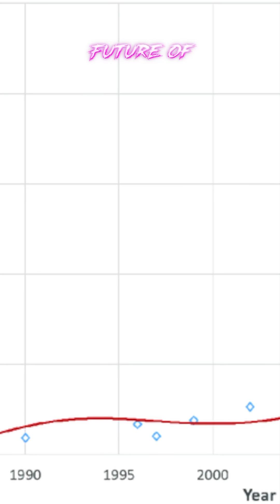Hydrogen vs electric cars - FIGHT!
There is one clear winner in the electric vs hydrogen cars debate. The climate crisis catapults us into action, the transportation sector is undergoing a significant transformation. This is a comprehensive deep-dive into the pros, cons, and feasibility of both electric and hydrogen car technologies.